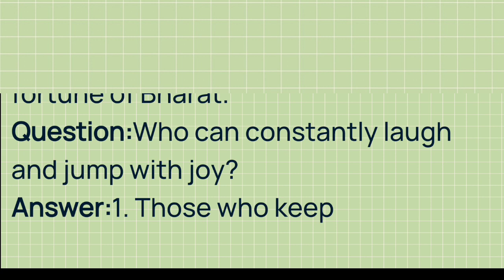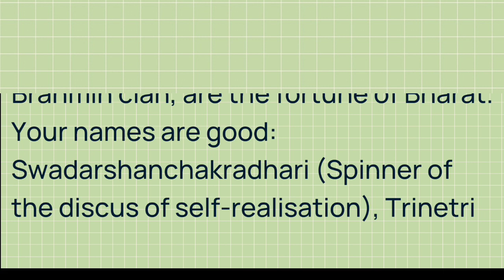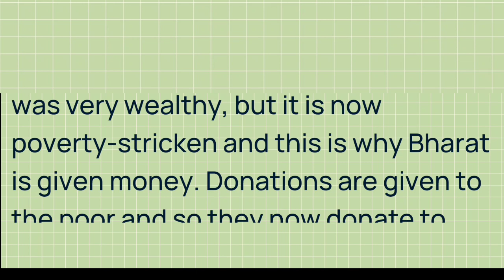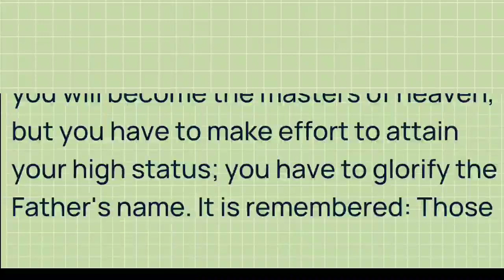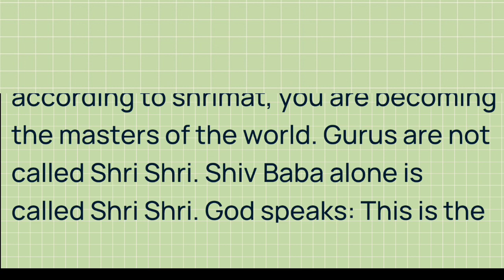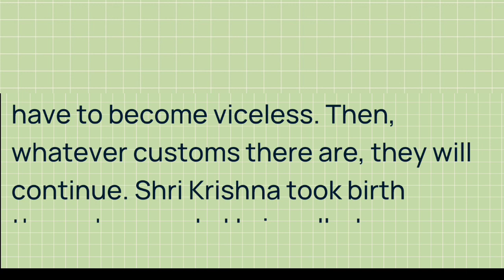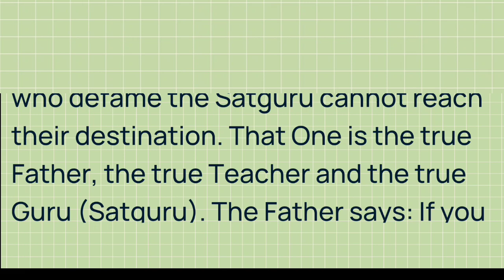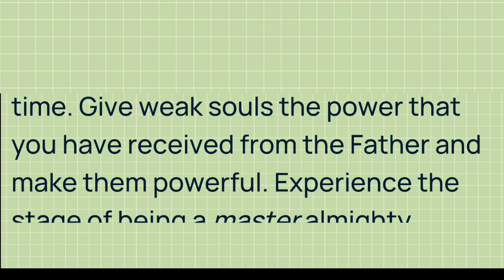Murli in English 26 August 2023